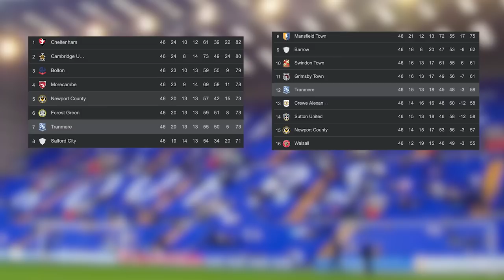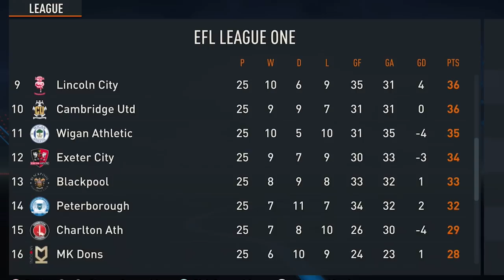I REBUILT Tranmere Rovers In FIFA 23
🟠 It's been a weird ride for tranmere fans. trying to stay optimistic, the team dropped into the national league a few years ago before a return through a 2-1 against Boreham Wood, which even projected a second promotion with Micky Mellon to league one, however, after instant relegation, the team haven't fully got their act together and have been in limbo for quite a while. New manager, new players, no changes... until now!

Tags to ignore:

FIFA 23 Rebuild Auba Coffee Ian Dawes Micky Mellon Tranmere Rovers  FIFA Roadtoglory Road R2G RTG Career Careermode mode CM EFL Football Save Rebuilt Gain Success Fail Glory Signings Signing Coizer-Duberry Anjorin Ellis Simms Ben Chillwell Bernardo Silva Alli baller Ali Simpson Serrano Emerson Grealish Are Guimaraes Barella Goal Goalazo Bennacer National League vanrama Pools S2G RTG R2G Grimsby Town FA cup winners 2024 Dong Devine Lazetic Allison MaignanFifa 22 Premier League EPL Win league Carabao Cup League Cup FA Cup Championship League One League Two Champions League Europa League Conference League